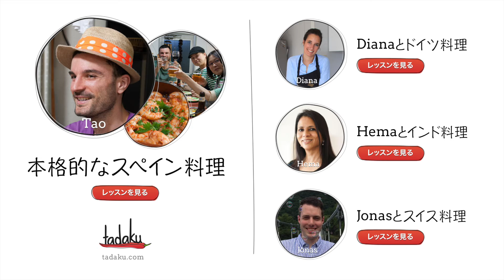Tadaku 豆知識シリーズ Vol.1: パン切り包丁使わないパンの切り方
Tadakuの外国人料理先生による料理の豆知識シリーズ。
この第一回のビデオで、スペイン人のTaoがパン切り包丁を使わない上手なパンの切り方を紹介します。

日本で自分の国の料理を教えている先生のクラスの詳細はこちらで：